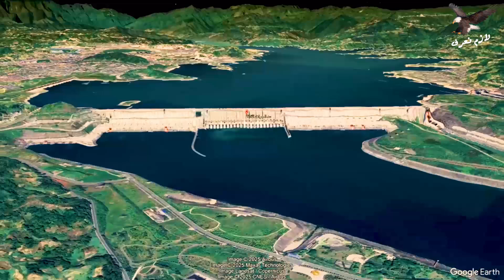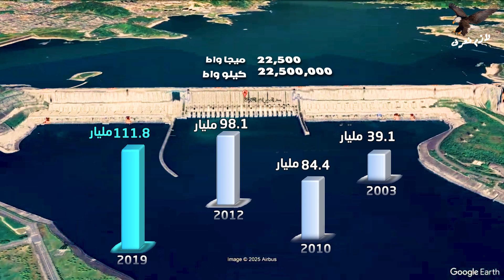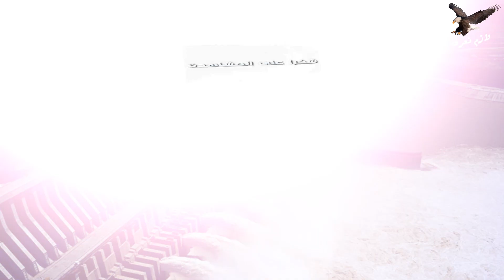سد الممرات الثلاثة في الصين: رحلة بناء أضخم سد على الكوكب وكمية الحديد التي تبني 63 برج إيفل!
هل كنت تعلم أن هناك سداً في الصين استخدموا في بنائه حديداً يكفي لبناء 63 برج إيفل؟ 🏗️ في هذا الفيديو من قناة 'لازم نعرف'، نستعرض لكم قصة بناء 'سد الممرات الثلاثة'، أضخم مشروع هندسي في تاريخ البشرية.

📌 ماذا ستعرف في هذا الفيديو؟ 🔹 لماذا بُني السد؟ كارثة فيضان 1931 التي قتلت 4 ملايين شخص. [01:08] 🔹 لغة الأرقام المذهلة: الطول، الارتفاع، وكمية الخرسانة الجبارة. [01:57] 🔹 إنتاج الكهرباء: كيف يولد السد طاقة تكفي لتشغيل دول كاملة؟ [03:18] 🔹 هل صمد السد أمام الفيضانات الحديثة؟ حقيقة الانتقادات الموجهة له. [04:24] 🔹 الإيجابيات والسلبيات: من توليد الطاقة النظيفة إلى تشريد الملايين والانقراض البيئي. [05:00]

شاهد الفيديو لتكتشف كيف غير هذا السد ملامح الأرض وحقق المستحيل الهندسي!

# المصادر
1. "سد الثلاثة أجواء" - ويكيبيديا.
2. "أكبر سد في العالم" - بي بي سي.
3. "سد الثلاثة أجواء: الحقائق والمواصفات" - الصين ديلي.

اهلآ بكم فى قناة لازم نعرف هى قناة متخصصة فى البحث عن المعلومات وتوثيقها
ارجو ان تنال اعجبكم
تمنياتى لكم ان تستمتعوا
تحياتي / سيد فاروق